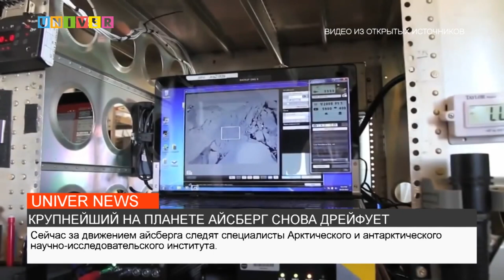КРУПНЕЙШИЙ НА ПЛАНЕТЕ АЙСБЕРГ СНОВА ДРЕЙФУЕТ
Крупнейший в мире айсберг А23а спустя почти 30 лет "сна" пробудился и вновь дрейфует. Что он из себя представляет и может ли быть опасен, расскажем в следующем сюжете.